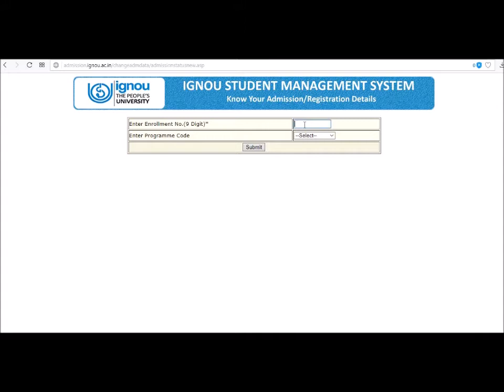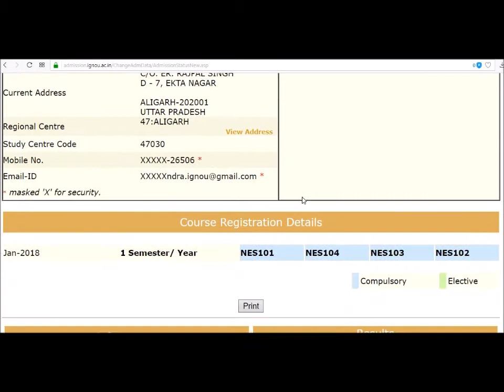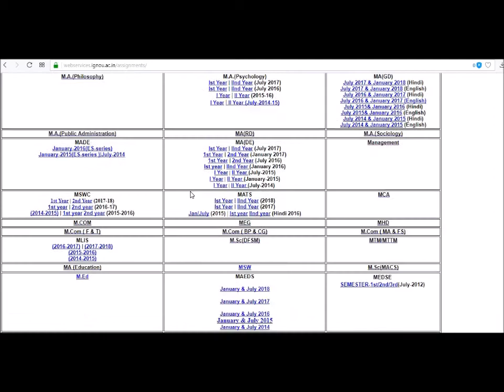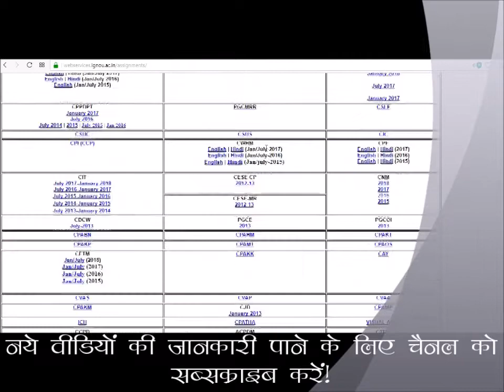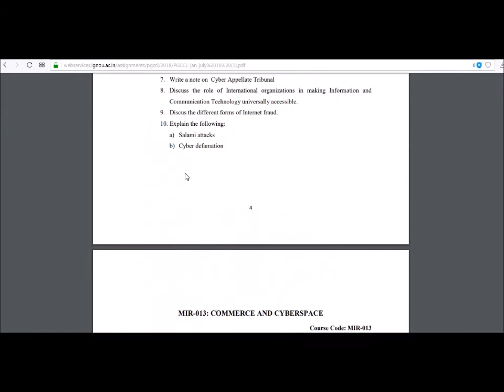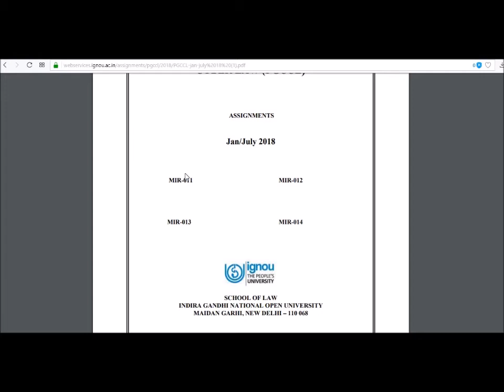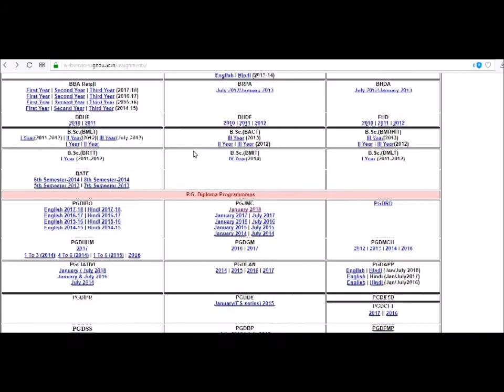IGNOU : How to Download Assignment Question Papers